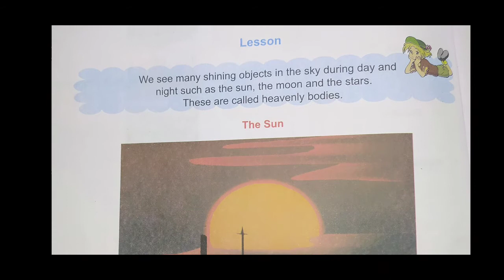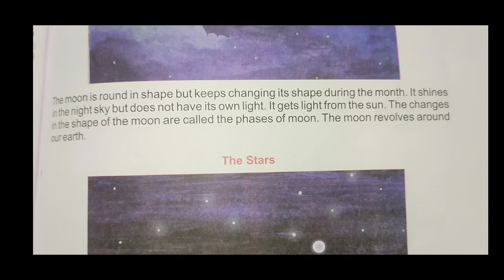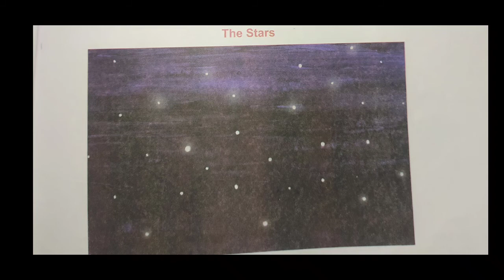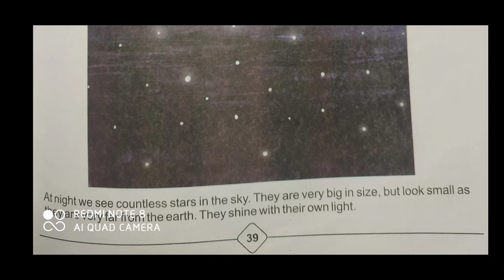Cha 10 Evs cls 2nd